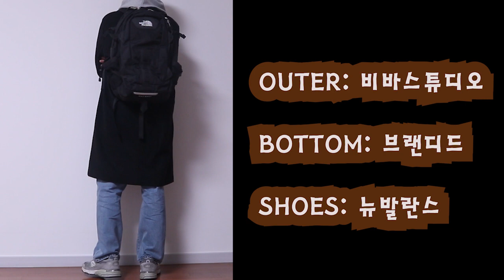남녀 후드집업 추천/무신사 스탠다드/패션유튜버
안녕하세요 여러분 미누입니다!
오늘은 제가 최근에 구매해서 정말 이너로 잘입고 다니는
후드집업을 소개해드리겠습니다ㅎ
아우터 속 이너로 착용하려고 구매했고
26,000원에 구매해서 정말 미친 가성비템이라고 할 수 있습니다
그럼 궁금하신 점은 댓글 달아주시고 오늘도 감사합니다!
새해 복 많이 받으세여!